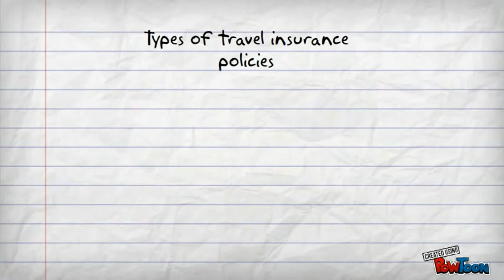[Insurance] Movie 04 - Travel Insurance + Whiteboard Animation Insurance